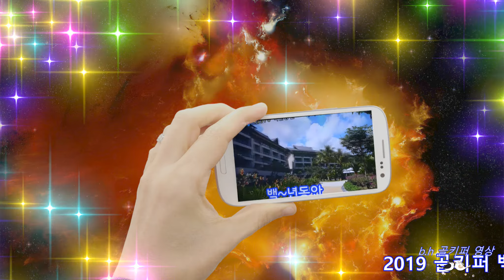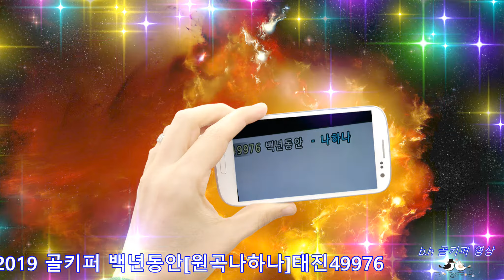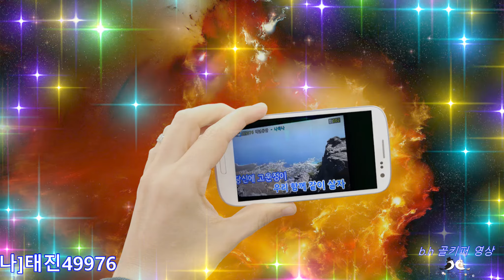2019 골키퍼 -백년동안[원곡나하나]태진49976.b.h 골키퍼 영상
2019 골키퍼 -백년동안[원곡나하나]태진49976.b.h 골키퍼 영상